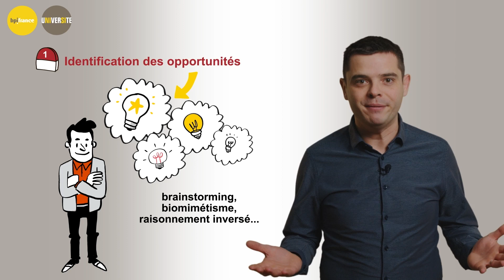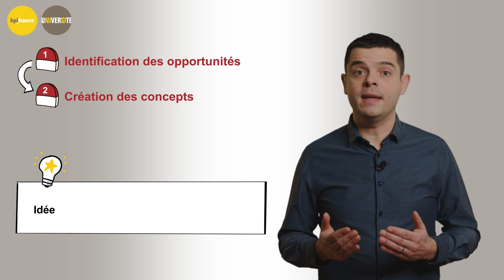[Bpifrance Université] Extrait du module "Manager un projet innovant : démarche et méthodes"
Découvrez un extrait du module e-learning "Manager un projet innovant : démarche et méthodes" proposé par Bpifrance Université, plateforme de formation en ligne pour entrepreneurs et dirigeants d'entreprises

Cette formation animé par Johan Claire, Président - Innovation Way, vous permettra de :

- Comprendre en détail chaque étape de la démarche de management de projet d’innovation
- Découvrir des méthodes vers lesquelles se tourner à chaque étape du projet
- Illustrer la démarche et les méthodes avec des exemples

✅ Pour accéder gratuitement à l’intégralité de ce module et à plus de 500 formations en ligne pour chefs d’entreprise, inscrivez-vous sur la plateforme Bpifrance Université

Bpifrance Université a pour mission d’accompagner la montée en compétences des dirigeants, au bénéfice du développement de leur entreprise, avec des formations en présentiel et digital, sur tous les thèmes liés au développement et au management des PME et ETI.